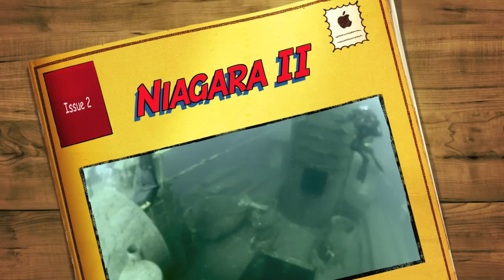Niagara II 2012 dive, Tobermory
2nd clip from our dive on the Niagara II, a 182 foot freighter in approx 100' of water.  This is just forward of the stern section.